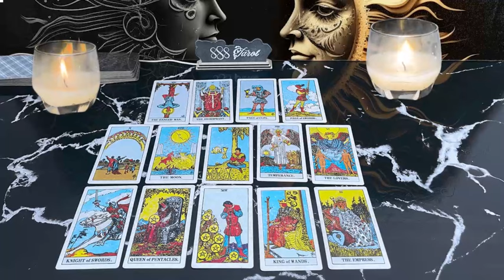CANCER ❤️HYPNOTIZED BY YOUR BEAUTY: FIGHT HEARD AROUND THE WORLD 🌎 YOU ARE NOT GOING ANYWHERE🔥🔥